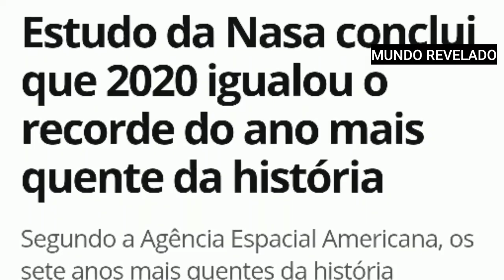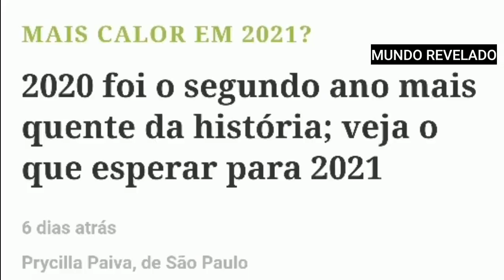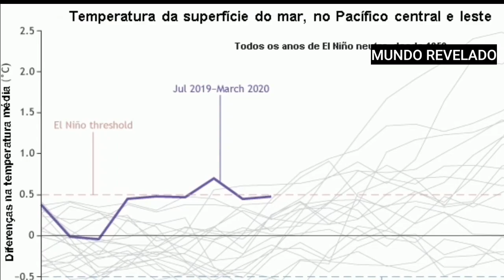GRANDES MUDANÇAS CLIMÁTICAS ACONTECERÃO EM 2021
ANOMALIAS  EM 2020 GEROU GRANDES MUDANÇAS CLIMÁTICAS EM DIFERENTES PARTES DO MUNDO

Um novo episódio do fenômeno meteorológico La Niña  se desenvolveu no Oceano Pacífico  no final de 2020 e foi previsto para ser de "moderado a forte", anunciou a Organização Meteorológica Mundial (OMM).

O fenômeno, que ocorre naturalmente, causa resfriamento em grande escala na temperatura da superfície do oceano.

Este episódio, previsto para durar até o primeiro trimestre de 2021, provavelmente terá um efeito de resfriamento nas temperaturas globais.

2020 foi um dos anos mais quentes já registrados.

O La Niña é descrito como uma das três fases do padrão climático conhecido como El Niño-Oscilação Sul (Enso).

Isso inclui a fase quente chamada El Niño, a fase mais fria (La Niña) e uma fase neutra.

O La Niña se desenvolve quando ventos que sopram sobre o Pacífico empurram as águas quentes da superfície para o oeste, em direção à Indonésia.

Em seu lugar, as águas mais frias do oceano profundo sobem à superfície.

Isso causa grandes mudanças climáticas em diferentes partes do mundo.